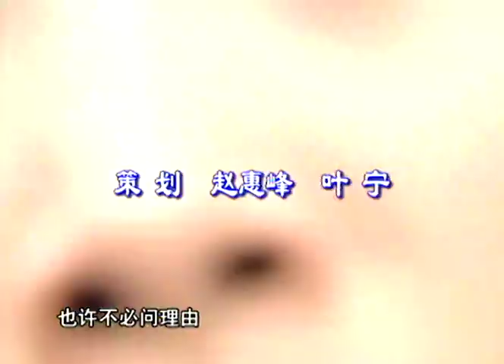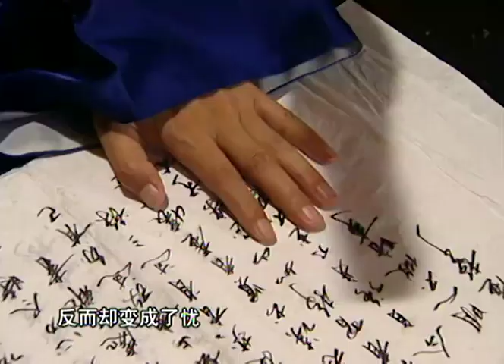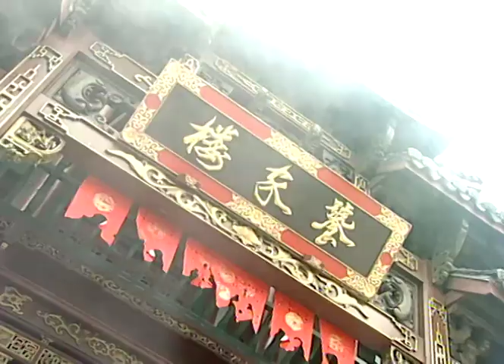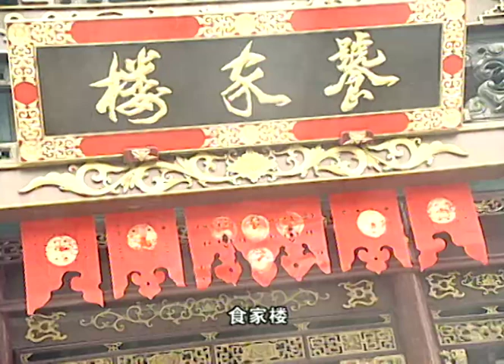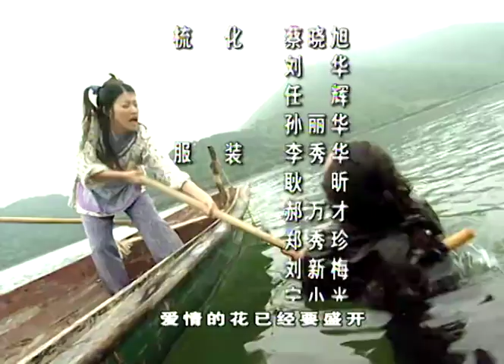超好看的古裝武俠愛情劇【天生不對】EP16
大慈和皇上同桌就餐吴知县围着小刚团团转皇上误认为小刚就朱文奎锦衣卫认出小刚冒牌郑公公则顺水推舟皇上看中万舞衣消息传到万府舞衣决意一死了之